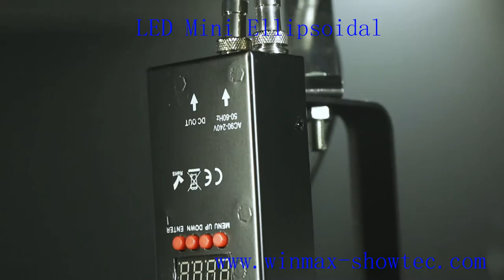spotlight on stage-spotlight on stage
Winmax Industrial Limited a manufacturer of professional entertainment and stage lighting equipment, announced the latest LED Ellipsoidal light that adopted 1

piece 200W warm white LED as light source which perfect replacement for traditional halogen ellipsoidal light, as well as features lower power consumption while providing more light output,

namely highlights energy efficient and economical friendly, highly ensuring the quality and brightness. Featuring high CRI up to 90 are perfect for highlight person or object lighting

requirement. This ellipsoidal light is of elegant structural design and with die-cast aluminum housing and easy installation and fast maintenance that are perfect for a wide range of

applications such as professional stages, concerts, theaters, TV studios and more.

led ellipsoidal spotlight
led ellipsoidal stage lighting
ellipsoidal spotlight
mini ellipsoidal
led leko light
led leko price
ellipsoidal light bulb
ellipsoidal spot
leko lights for sale
ellipsoidal light fixture
mini ellipsoidal lights
led stage lighting fixtures
led fresnel stage lighting
led rgb stage lighting
leko 750
cob led stage lighting
led dmx stage lighting
leko spot
leko zoom
led ellipsoidal
light spot
profile light
led stage spotlights
led spotlights
stage spotlight
spotlight
stage lighting equipment
theatrical lighting
led spot light fixtures
led technology
professional stage lighting
spotlight lighting
led theatre lights
professional lighting equipment
lightning fixtures
led spot lights
the lighting spot
colored led spotlights
stagespot
prolighting
small led spotlights
spotlight on stage
led stage lighting
theatre lighting
leko light
prolight
usa lighting
stage lighting
source four mini
source four led
source 4 mini
spotlight theater
dj light
ellipsoidal light
led leko
led camera light
led halogen replacement
ellipsoidal
led lighting

     Equipped with outstanding and unique optics design with variable lens option of /19°/26°/36°/50° to deliver excellent white light with a beautiful flat field and powerful light

output that is ideal for different application needs. Featuring the excellent thermal design and die-cast aluminum housing make ensure high quality for fixture. DMX 2 channel control,

master/slave mode and the excellent 0 to 100% linear dimming of creating standard beam shaping shutters and a gobo slot. Moreover, featuring variable speed strobe effects make the stage

alive and more energetic than ever before. It's easy and convenient to install and service and even can be used in most demanding conditions are designed with compact frame and light

weight.